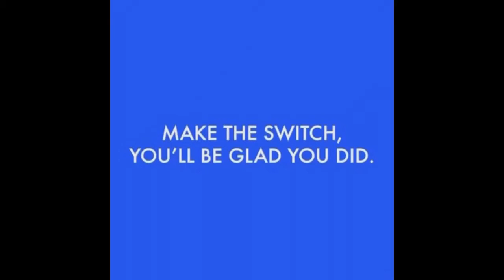Trip Delivers (Make The Switch)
Make the switch to Trip Delivers by downloading to app today!

Need groceries delivered or craving dinner from your favorite local restaurant? download the TripDelivers app and have your food delivered to you. Enjoy NO markups, NO hidden fees, and fair earnings for your driver!